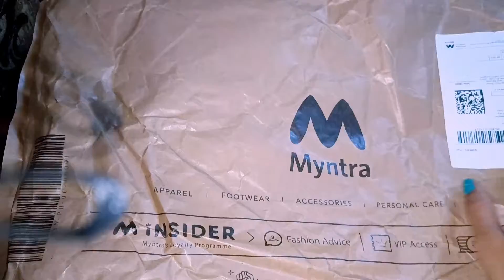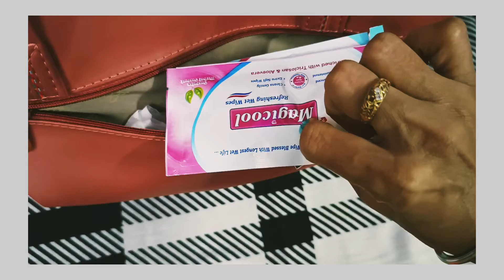Baggit handbag myntra sale review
Sapna's MI CASA
Es su CASA (my home is your home)
Hello friends
My name is sapna and I am homemaker I have two daughters.
hello everyone
in today's videos I am showing you my purchase from Myntra ,which is a huge handbag,perfect for office going, newly mother,teachers,travel lover ,college going girls.
it's in  colour is light pink and peach mix colour which  enhance its looks.